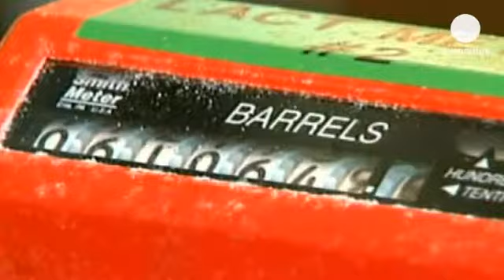Avrupa piyasaları kapanışı: 17.04.2013 - markets